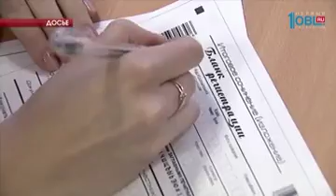Все пункты сдачи ЕГЭ-2017 оборудовали онлайн видеонаблюдением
Готовьтесь, ЕГЭ. Сдавать экзамен в этом году всем выпускникам придется под видеонаблюдением. Пункты проведения ЕГЭ оснастили онлайн-камерами. До этого большинство школ вели только обычную видеозапись. В целом изменений в этом году немного, заявляют в министерстве образования. Но тестовая часть с этого года осталась только в одном предмете — иностранный язык.